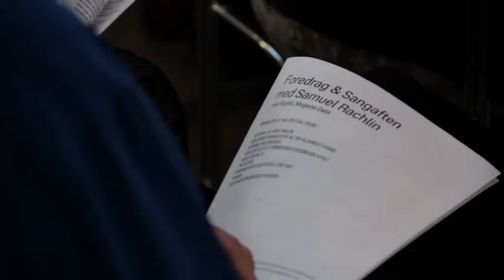Samuel Rachlin i Mogens Dahl Koncertsal